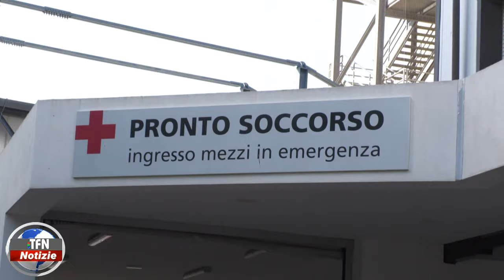Caltanissetta, ricoverati al Sant’Elia padre e figlio accoltellati